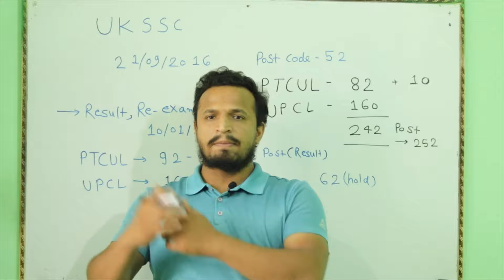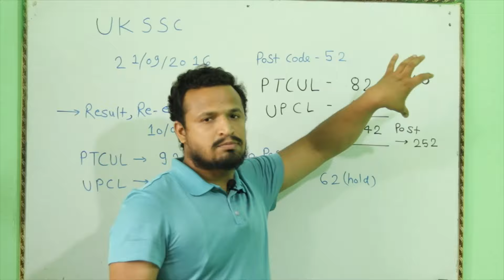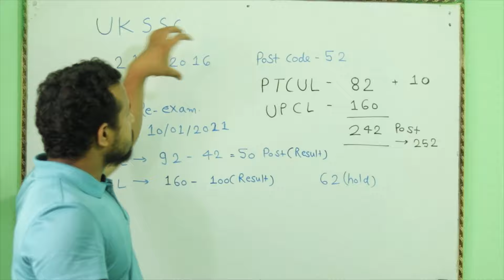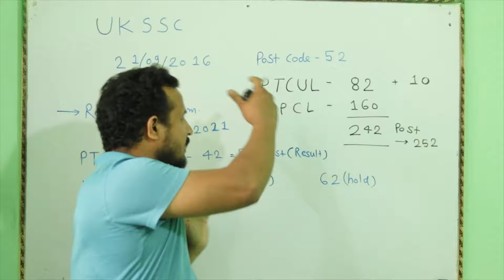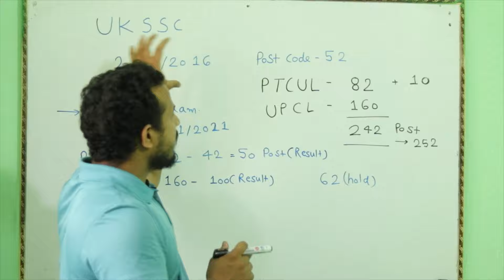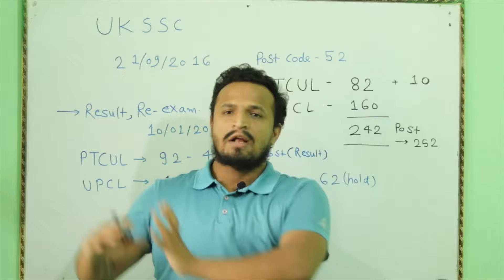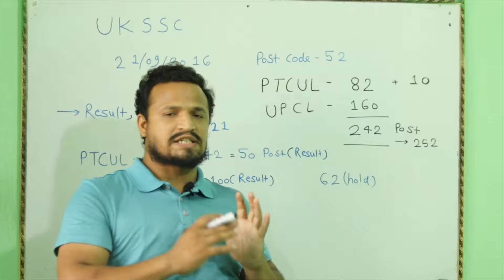UPCL JE / PTCUL JE Result out लेकिन आगे क्या होगा??? Reality of government jobs in uttarakhand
Dear Students..

मैंने ये बस कड़वी हकीकत आपके सामने रखी है...

लेकिन आप निराश न हो,प्लान B,C,D जरूर रखे...
..सकारात्मक रहे..